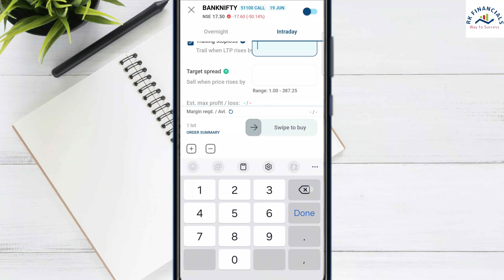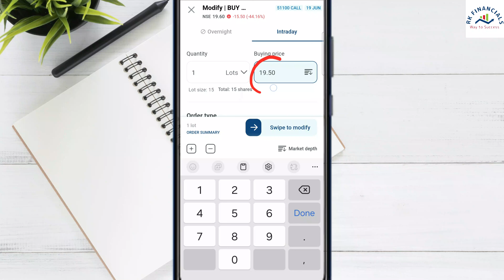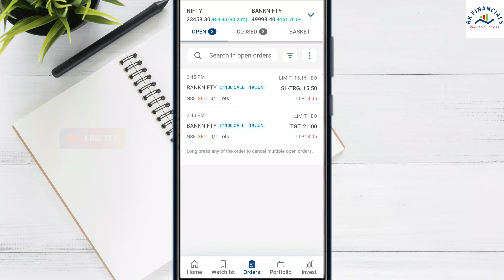Kotak neo app Option Trading Live | Stop Loss and Target ek Sath kaise lagaye | Trailing Stop Loss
1. Zerodha Demat Account (200)
2. Upstox Demat Account (FREE)
3. Free Angel One Demat Account ( Trade on Chart)
4.Free Dhan Demat Account Link ( 10 Rs per Order Women)

Demat Account opening process (Video) -